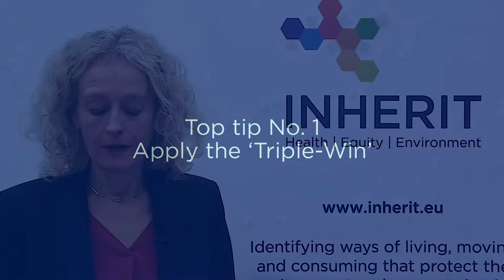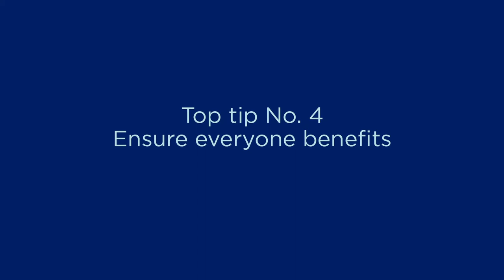Triple Win Actions and You: A Concluding Session by Caroline - the INHERIT Online Course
Caroline Costongs of EuroHealthNet and provide concluding remarks to this online module, including insights into how you can get involved in delivering the 'Triple-Win' where you are.